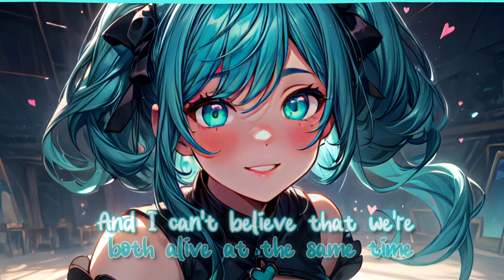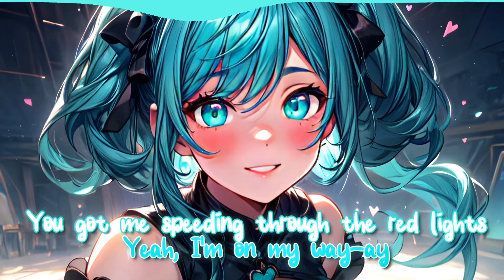Nightcore - One In A Million {Lyrics}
(っ◔◡◔)っ ♥ Thankyou for watching! ♥
L͓̽o͓̽v͓̽e͓̽,͓̽ ͓̽S͓̽y͓̽l͓̽v͓̽e͓̽o͓̽n͓̽N͓̽i͓̽g͓̽h͓̽t͓̽c͓̽o͓̽r͓̽e͓̽

{Lyrics} -
You're my one, one, one in a million
It's like someone picked you out of the sky
Maybe, I met you for a reason
And I can't believe that we're both alive at the same time
Is this Heaven now?
Am I dreaming now? Am I dreaming?
You got me speeding through the red lights
Yeah, I'm on my way-ay
We do it cause' it feels right
Yeah, you got me so-
High
I tripped and fell in paradise
No lie, I tripped and fell in paradise
In your eyes, in your eyes
In your eyes
Am I dreaming now?
Am I dreaming?
{Image link} -
{Artist link} -  Me!